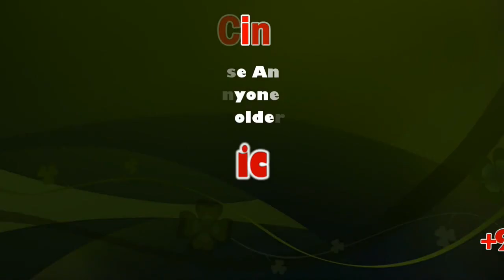‘Mullaperiyar-level-can-be-increased-after-strengthening-dam’-Sicp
Madurai: There are no safety issues concerning the Mullaperiyar dam, and the water level can be increased to 152ft after strengthening the baby dam, the high-level committee appointed by the Supreme Court has said.

The committee, led by its chairman and chief engineer of dam safety, Central Water Commission, Gulshan Raj inspected the baby dam, gallery, and the functioning of the shutters on Tuesday.

Later, speaking to reporters, Raj said they did not notice any safety concern in the dam during the inspection. The shutters were operated and found to be functioning well. He said the dam’s water level could be increased to its original maximum level of 152ft, after strengthening the baby dam. This should be done in co-operation with the two state governments concerned.

The committee was accompanied by officials from Tamil Nadu and Kerala, including principal secretary of public works department (PWD), K Manivasan and secretary of water resources of Kerala, B Ashok.

The committee also held discussions with members of the sub-committee from both states. Executive engineer of Periyar-Vaigai basin, T Subramanian said they had asked for the road work to the dam, for which the Tamil Nadu government had already allocated Rs 1.5 crore, be started at the earliest. This road is not motorable, as it was not maintained for a decade. They also discussed the strengthening of the baby dam, and providing electricity to the dam.

Work would also begin on installing a CCTV camera network at the dam site as part of the measure to increase security, he said.